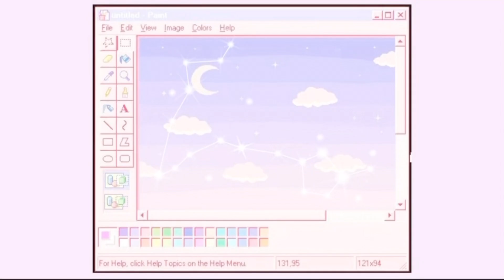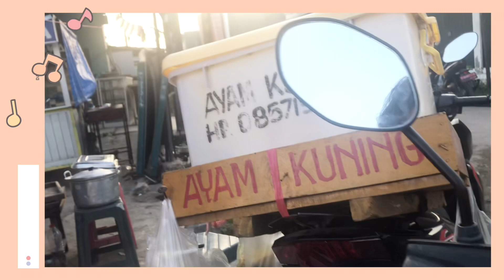Daily Vlog🍰🐻|| cooking, hangout with best friend, golden light✨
Hari ini bahagia banget bisa main sama sahabat terbawel dan terbanyak tingkah. Happy watching and enjoy untuk kalian😊 sehat-sehat yaaa🥰